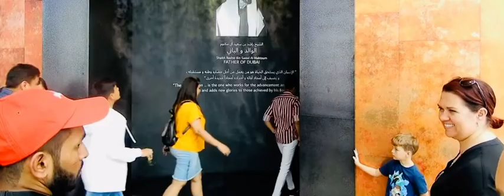Beautiful Dubai frame 😍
Dubai frame#DubaiTours#Travelling